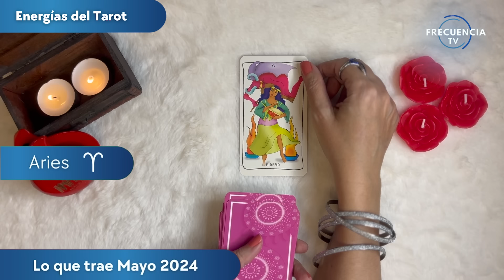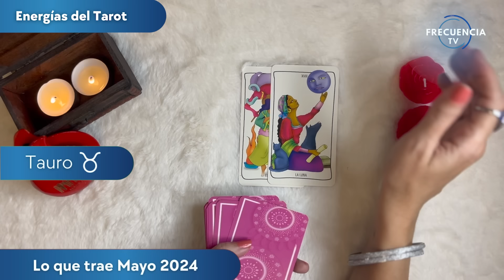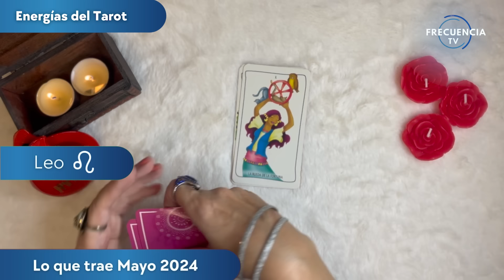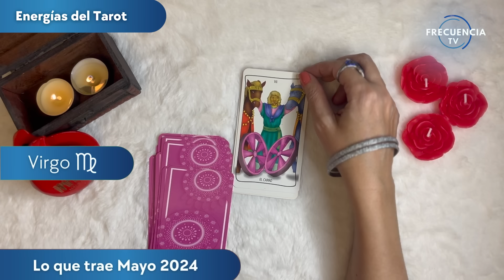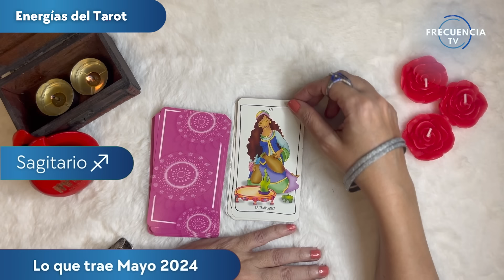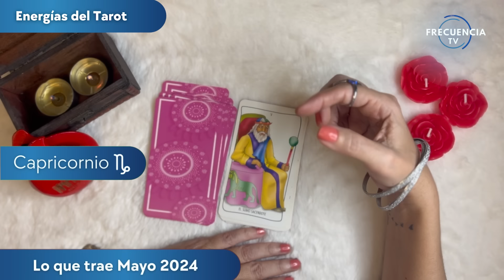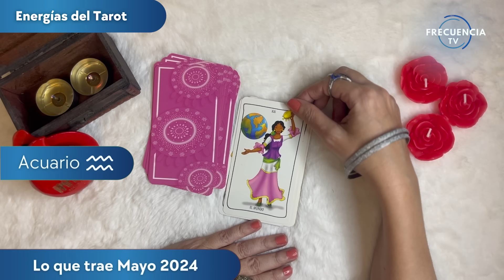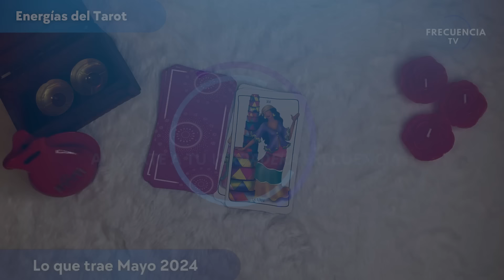Tarot Mensual MAYO 2024 - POR SIGNO ¿Qué te espera? ✨ con María Bárbara La Gitana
¡Bienvenidos a esta emocionante y reveladora tirada de tarot para cada signo!

Prepárate para sumergirte en la magia del tarot y descubrir lo que el el universo tiene reservado para ti.